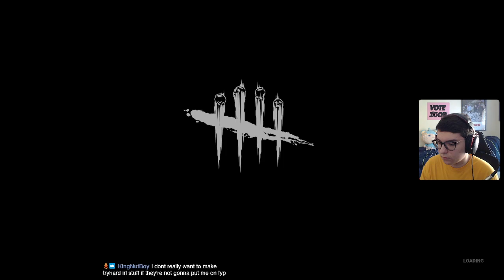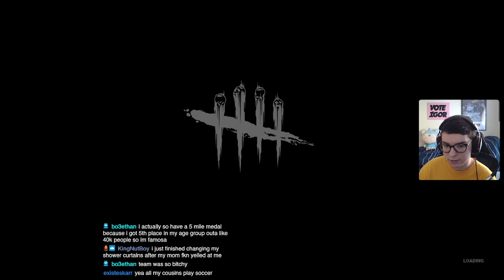[11/8/21] sponsored stream on thursday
00:00 Dead by Daylight